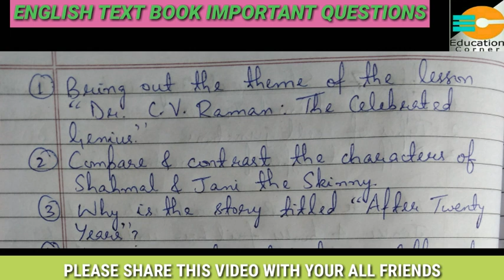Class 12th English Important Questions For J&K Board / JKBOSE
English Text Book Important Questions Class 12th

Here is the complete Playlist of class 12th Papers & Important Questions click on given below link 👇👇👇👇👇👇👇